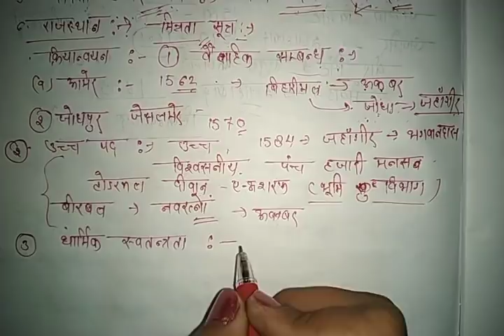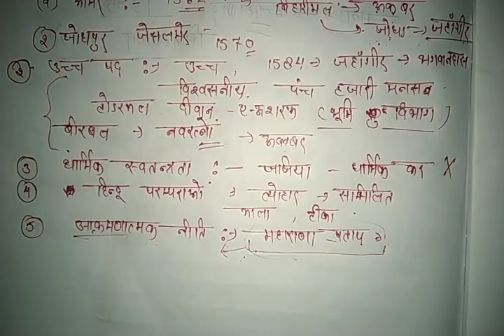अकबर की नीति # राजपूत नीति # धार्मिक नीति # जोधाबाई # मुगलवंश # दीन ए इलाही # अकबर बीरबल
सादर प्रणाम

आज की वीडियो में हम जानेंगे अकबर की जो साम्राज्य विस्तार की नीतियां थी उनके विषय में हम जानेंगे कि अकबर ने किस तरीके से राजपूत नीति और धार्मिक नीति का अनुसरण किया अपने साम्राज्य विस्तार के रूप में राजपूत नीति के अंतर्गत उसने किन किन चरणों को क्रियान्वित किया किस तरीके से उसने राजपूत नीति का अनुसरण करके राजपूतों का सहयोग प्राप्त किया और राजपूत उसके प्रति स्वामी भक्त बनी रहे इसी क्रम में उसने सहिष्णुता की धार्मिक नीति का अनुसरण किया वह हिंदुओं के प्रति उदार व्यवहार करता है इस क्रम में वह सामाजिक सुधार भी करता है और कौन-कौन से सामाजिक सुधार अकबर के द्वारा किए जाते हैं और एक दीन ए इलाही धर्म की भी यहां पर शुरुआत करता है इन सभी बिंदुओं को आज के वीडियो में हम जानेंगे।

धन्यवाद